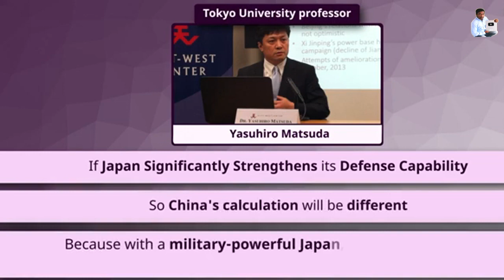জাপান কিভাবে গোপনে চীনকে হত্যা করছে? How Japan is Secretly Killing China?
দক্ষিণ কোরিয়া
ব্রাজিল
indonesia
brazil desh
syria
2050 সালে পৃথিবী কেমন হবে
কোন দেশের মেয়েরা সবচেয়ে বেশি খারাপ
japan
ইরান দেশ
canada
সুইডেন দেশ
monipur
দখিন কোরিয়া দেশ
গ্রিস কেমন দেশ
iraq
iran desh
brazil shahar
কোরিয়া
বিহার
kundeshwar
poland desh
singapore
চীন দেশ
dakshin koriya
europe country
সিকিমের দর্শনীয় স্থান
mongolia
ইন্দোনেশিয়া দেশ
england england
syria country
সিঙ্গাপুর
2050
brazil country
নিউজিল্যান্ড দেশ
future world
ইরান দেশ সম্পর্কে তথ্য
ইংল্যান্ড
2017 saale
israel country
গ্রীস দেশের তথ্য
জাপান
ireland
singapore city
ইরাক দেশ
england country
girish desh
কোন দেশের মেয়েরা জামা কাপড় পড়ে না
australia desh
girish country
sweden country

1. My DSLR Camera
2. My Microphone
3. My Microphone
4. Digital Voice Recorder
5. My Laptop
6. My Tripod
7. My Smartphone
8. My Studio Green screen
9. LED Ring Light for youtuers